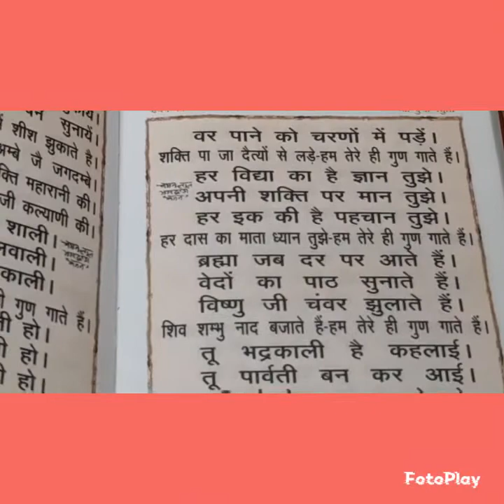Navratri Special Path 2.Parts Main श्री दुर्गा स्तुति पाठ पहली बार हिन्दी में इसके दो भाग में है ।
Navratri Special Shree Durga Stuti Path  श्री दुर्गा स्तुति पाठ पहली बार YouTube में होगा हिन्दी में  इसके दो भाग होंगे । एक भाग में 1.से 6. अध्याय होंगे।